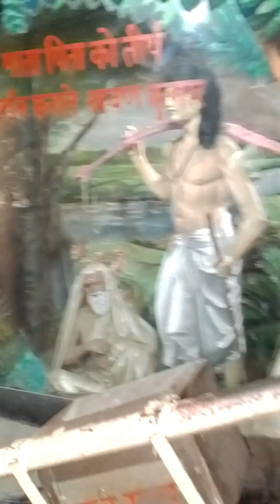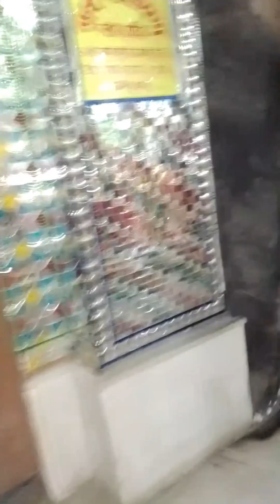मंदिर दर्शन#मनमोहक झांकीअति सुंदर मनमोहक दृश्य#कीजिए आप भी दर्शन